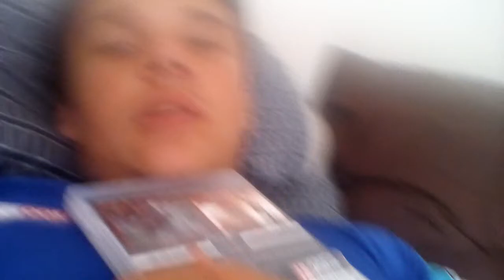27 November 2017